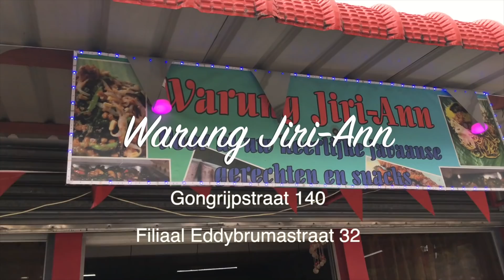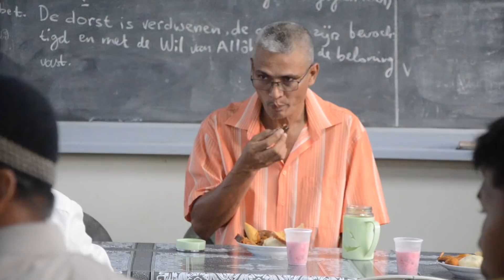Tilik masdjid Djami Al Khoir Tamansari (Ramadan 2022) - Vlog Jowo Songko Suriname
Vlog Jawa dari Suriname. Matur suwun. Sugeng mersani Vlog Jowo sonko Suriname.
Support us:
Adverteren bij Tamanredjo Talents of Uw feest/event vloggen? dat kan! contact ons:
Wil je javaans leren?? dan kan. Schrijf NU in.